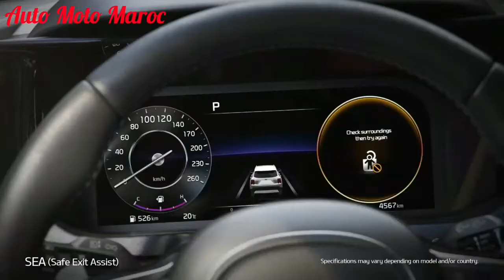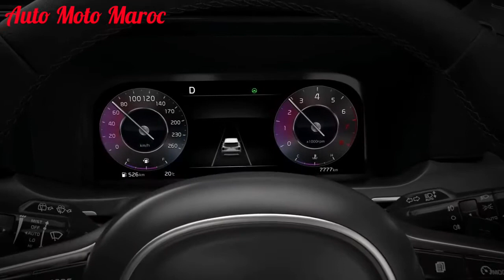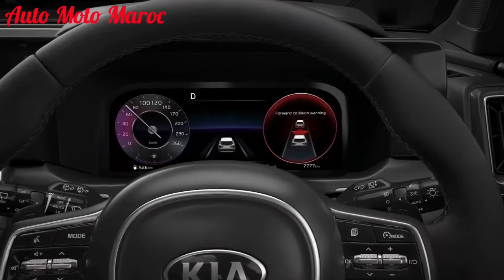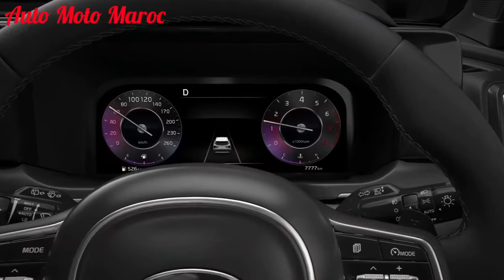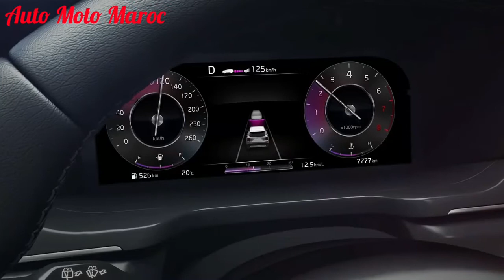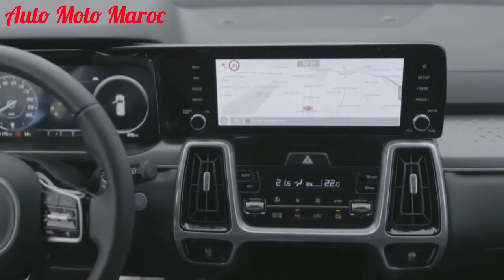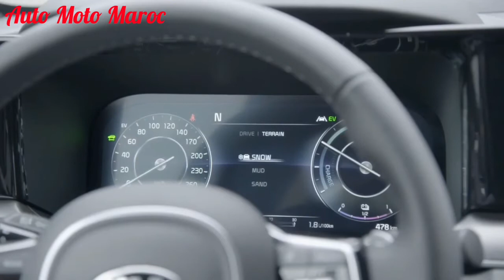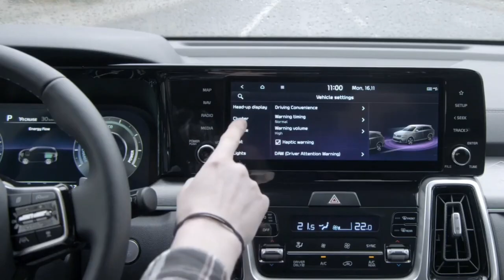Nouvelle Kia Sorento Hybrid 2022 Au Maroc || Intérieur, Extérieur, Safety, Technologie, Park Assist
Nouvelle Kia Sorento Hybrid 2022 Maroc. Essai Kia Sorento Hybrid 2022. Fiche technique Kia Sorento Hybrid 2022, Test Drive Kia Sorento Hybrid 2022 | Review Kia Sorento Hybrid 2022 / Kia Sorento 2022 Hybrid Prix Maroc, Off-Road Kia Sorento Hybrid 2022. Technologie Kia Sorento Hybrid 2022 - Park Assist Kia Sorento Hybrid 2022. Safety Kia Sorento Hybrid 2022 | Kia Sorento Hybrid 2022 Carwow / Prix Kia Sorento Hybrid 2022 - Kia Sorento Hybrid 2022 Deutschland / Cruise Control Kia Sorento Hybrid 2022 - Emergency Braking Kia Sorento Hybrid 2022 || Kia Sorento GT-LINE 2022 | 2022 Kia Sorento Hybrid 7 Seater. Top Speed Kia Sorento Hybrid 2022 / 2022 Kia Sorento 2.2
Kia Sorento 2022 vs Hyundai Santa Fe 2022
New Kia Sorento Plug-in Hybrid 2022.